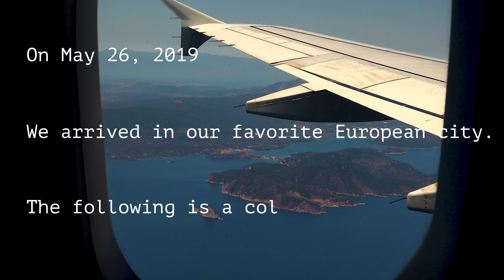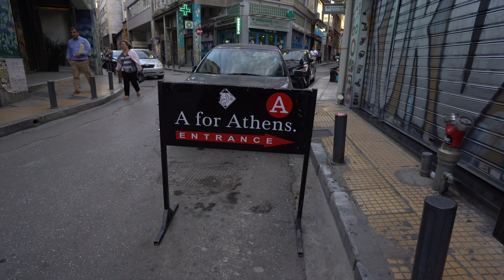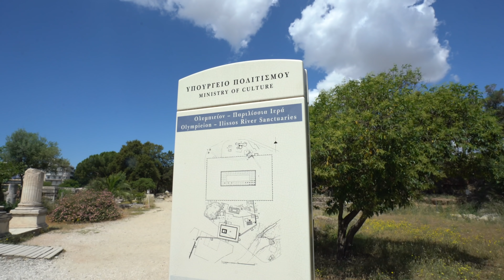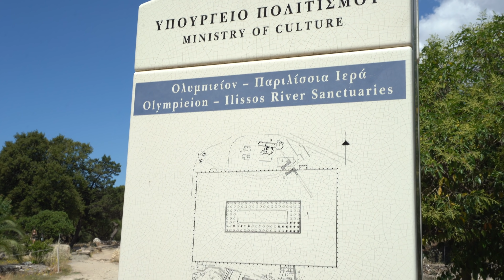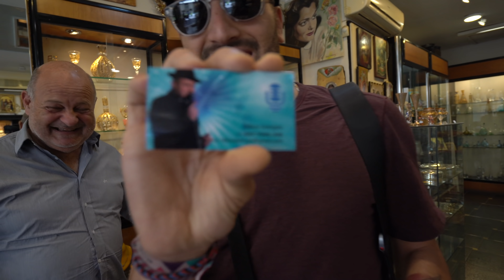How Athens became our FAVORITE European city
We had no idea that Athens would become our favorite European city until we saw it from our plane window. Greece has a certain indescribable magic to it. There’s no way to describe it, except that Athens just felt RIGHT. This vlog walks you through three of our days in Athens - everything to do and everything to smile about!

Everybody told us that Athens is just a stopover city - you can see everything in 2 days… But we’re so happy we stayed longer because we fell in love with the city and it’s people. We visited all the famous sites (Acropolis, Roman Agora, Ancient Agora, Hadrian’s Library, and more), ate a TON of amazing Greek food (some of our favorite in the world), and ran into some pretty incredible, kind, and lovely people (a Greece’s Got Talent star and a family with an incredible view). We stayed in the ‘hipster’ area, Exarchia, and LOVED it. It’s just impossible to go to Athens and not love it :)

All of our music comes from Epidemic Sounds, and one song from our boy Flamingosis.